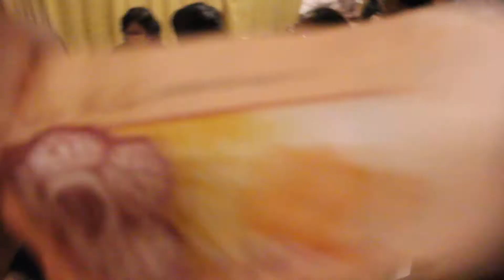Christmas Concert around the stall.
Around the stall before Christmas concert start.